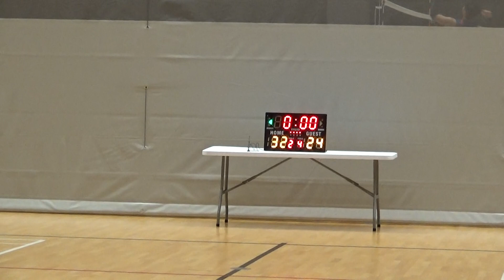CEC 20211027 WSP vs ARUP 2nd half